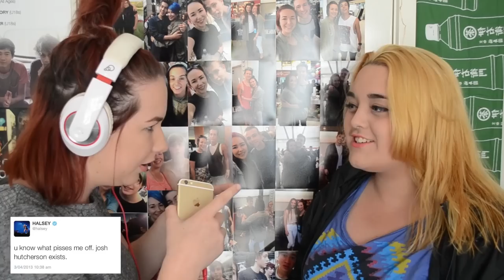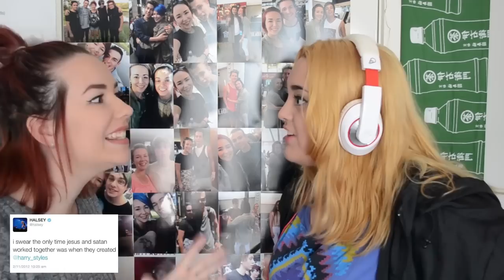HALSEY WHISPERS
☼  ☼  OPEN THIS!  ☼  ☼

Hello lovelies! I hope you like this video, it was soooo funny to film and edit. If you like this type of thing make sure you let me know because ill get Lue back and we can do some more similar things!
Im sorry ive been so inactive recently. Working 5 days a week can make filming and editing a bit tricky. But regardless i love you guys and a lot and i cant thank you enough for supporting me xx